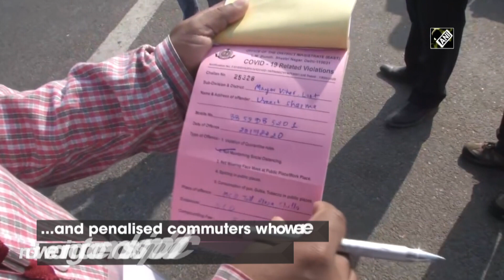Delhi Police penalises commuters found not wearing masks in public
Delhi-UP Border, Nov 20 (ANI): Delhi Police on November 20 conducted a checking drive at Delhi-Noida border and penalised commuters for not wearing masks in public. Under COVID guidelines, people need to wear masks and maintain social distancing while commuting.